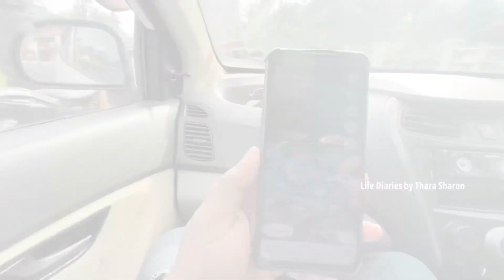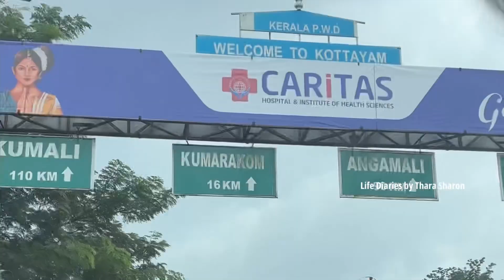നാനാ ജാതി മതസ്ഥർ വന്നു പോകുന്ന അത്ഭുത പള്ളി 😱|MIRACLE CHURCH| FIRST VLOG |TRAVEL SERIES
HISTORY OF NAGAMPADOM ST.ANTONY CHURCH

In Kottayam, the only one shrine where we venerate the sacred relic of St. Anthony of Padua is the St. Antony's Church at Nagampadam. In 1985, Archbishop Cornelius Elanjikal built the church dedicated to St. Antony of Padua in this place where it is well known for its darkness of evil, violence, and crimes. The Holy Masses, Novenas, and Adorations held in this church had a significant impact on this place and surrounding areas. The place was filled with bright light of God's glory. This church was then renovated to this beautiful church of today at the time of Bishop Late Peter Thuruthikonam by Bishop Sebastian Thekethecheril.

By the Glorious 25th year of Church, the church was overflowed with devotees who came to attend the Tuesday's Novena without any discretion of religion or caste. Miracles, wonders, and signs of God started to be testified by many through the intercession of St. Anthony. The people from various districts of Kerala who come to this shrine of St. Antony near Nagambadam busstand experience spiritual, mental and physical healing, and fulfillment of their physical needs.

In the name of Divine Lord, I welcome each of you to this Shrine. I pray that let St. Anthony, the Wonder Worker, intercede for each of you in your daily life.

LOCATION👉🏻Near Nagampadom bus stand-Kottayam  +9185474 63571 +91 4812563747 ; Telephone, Nagampadom Ground, Nagampadam, Kottayam, Kerala 686002

• Still You – LiQWY...